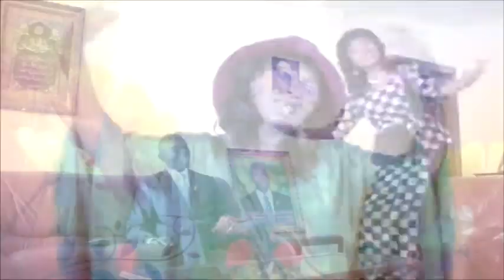Aicha BOFFA iBRAHIMA Bangoura